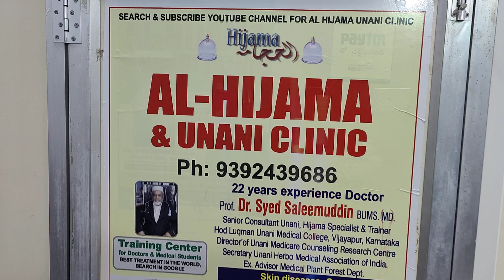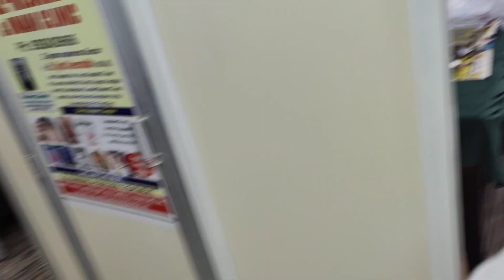hijama for chronic sinus cold allergy gasess low immunity cont Dr saleem 30 yr exp 9392439686